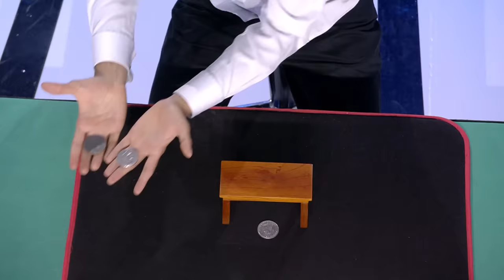El JUEGO DE MONEDAS sin EXPLICACIÓN: Así alucinó el jurado | Audiciones 1 | Got Talent España 2022